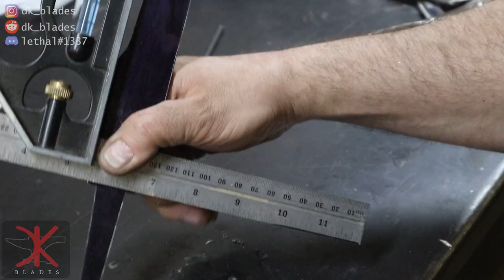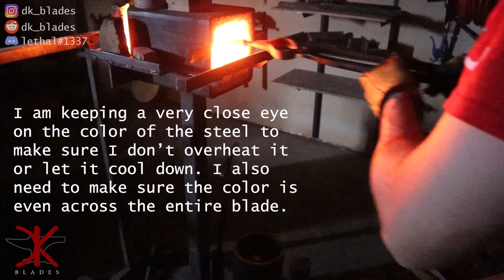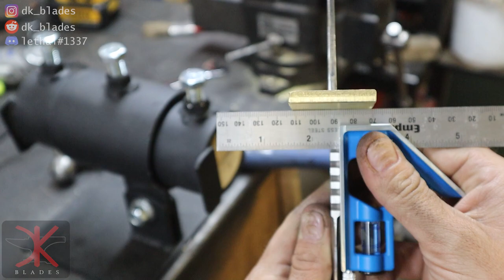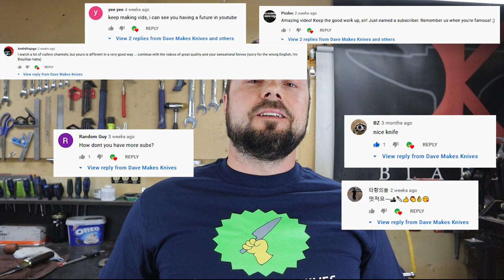Making a hunting knife from high carbon steel [part 1]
In this video I will make a hunting knife from 1095 high carbon steel. The bevel is a sabre grind with a 0.5 mm edge thickness. The blade also has a swedge and jimping on the spine. I hope you love the hamon as much as I do. The guard is made from brass and the guard spacer is made from a piece of spring steel etched in acid. The handle is made from wenge and is fastened with brass pins. The handle is finished in Tru-Oil.

If you dig in my Instagram you'll see I have made some hidden tangs before this one. The reason I call this one my first one is the others were made from gluing 2 pieces of wood together around the tang to make the handle. This is the first time I did it properly using a single block of wood.
Any questions about the making of this blade, hit me up in the comments. kthx bye.

Thank you for your support! I love making knives and I believe my creations will only get better from here.

💓 Hand crafted in Canada! 🍁